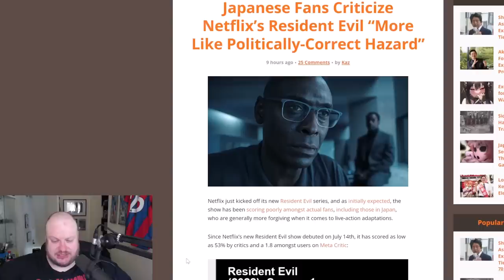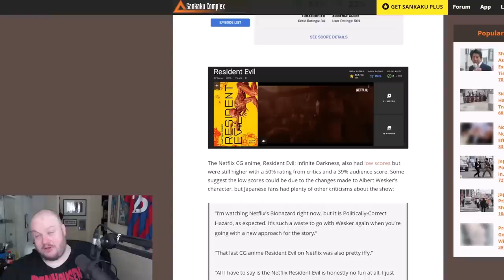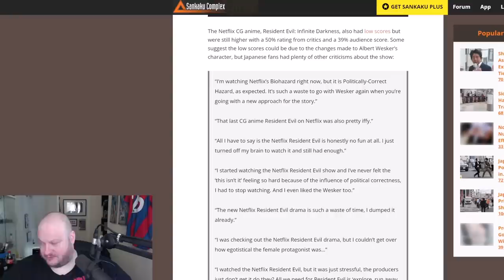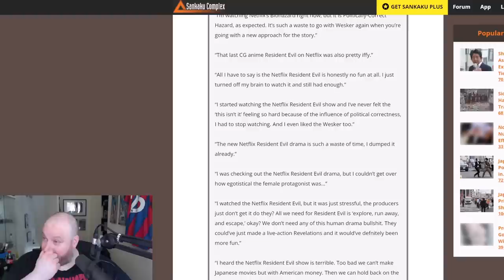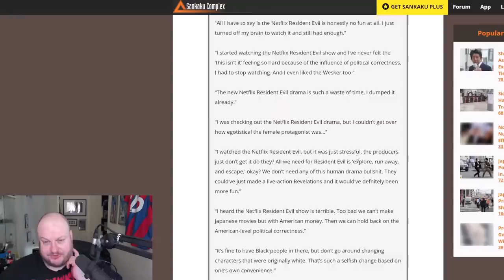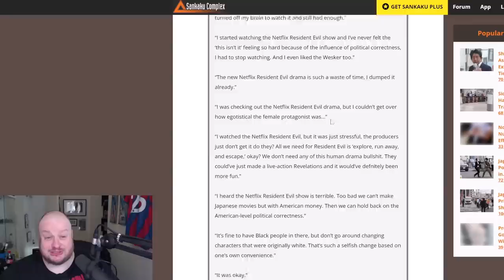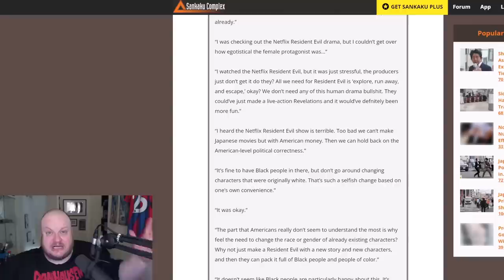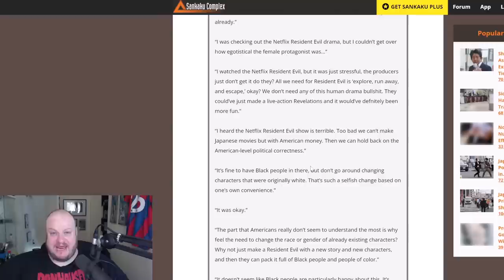Japan MOCKS Netflix Resident Evil Series "Politically-Correct Hazard"!!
Japan have now seen the Netflix Resident Evil show and they have been mocking it mercilessly too. One reoccurring theme is the Wests "political correctness" ruining franchises.

HeelvsBabyface
HUDDERSFIELD
WEST YORKSHIRE
HD1 9BX